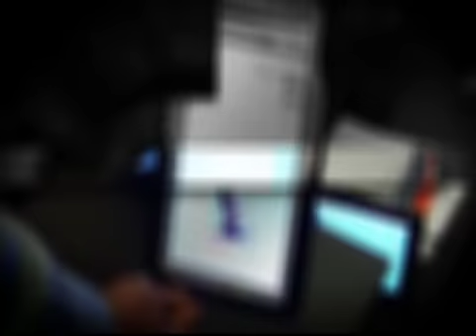Awdiwi rowdawakan16 07 2011b4